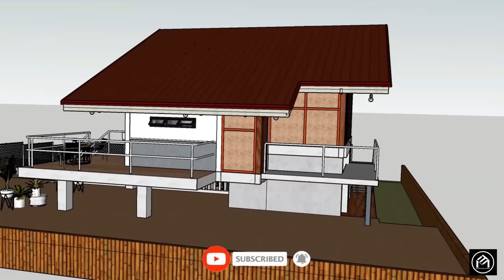MODERN NATIVE REST HOUSE DESIGN / FARM HOUSE DESIGN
Hi guys!! its been a long time since my last upload about a tutorial on how i design a 3 bedroom modern native house from scratch, and i feel very sorry for the one's who requested a 3d house walktrough. Thank you for your consideration. And now in this video, i'm gonna sharing you a walkthrough of a 3 bedroom modern native farm house or a rest house design with Deck, outdoor spaces ( Lanai ) , and a 3.2 x 6m swimming pool that is perfect for recreational activities..You can enjoy and feel the fresh air while relaxing in this outdoor spaces. This is perfect for families and friends that are for staycation.Enjoy watching!!.

House has:

GROUND FLOOR

Open Garrage
Outdoor Living ( Lanai )
Outdoor dining (Lanai )
Master's bedroom / Guest room
3.2 X 6m Swimming pool

FIRST LEVEL FLOOR

Porch
Deck
Living area
Dining area
Kitchen
1 common toilet & bath
1 Bedroom w/ balcony
1 Ordinary bedroom

Thank you!! and stay safe..see you in my next video.